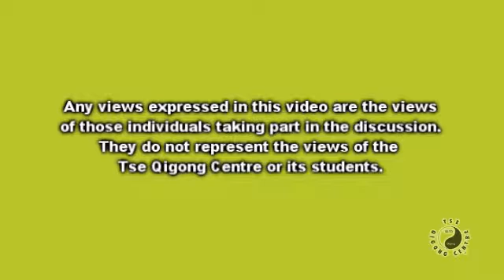Shen - Spirit pt4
Shen is one of the fundamental concepts in Chinese medicine and Qigong. Western medicine has a basic understanding of what it is, but does not place any importance on developing it. This is the complete opposite to the Chinese way. In this video series, Master Tse explains why we must not overlook Shen

From 2012 Archive